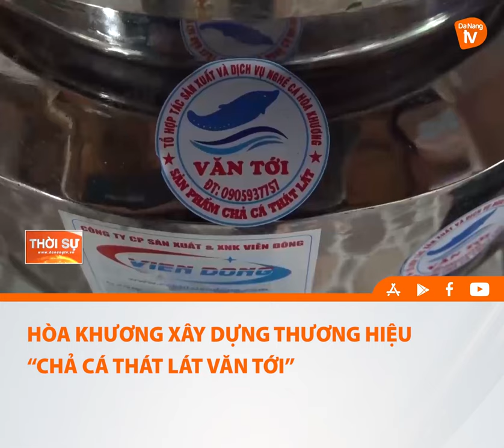HÒA KHƯƠNG XÂY DỰNG THƯƠNG HIỆU “CHẢ CÁ THÁT LÁT VĂN TỚI”